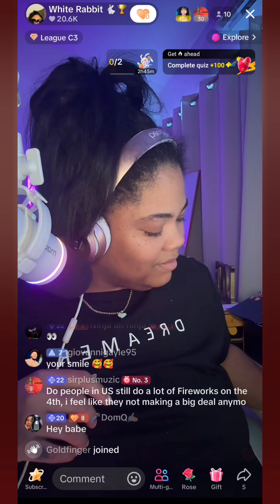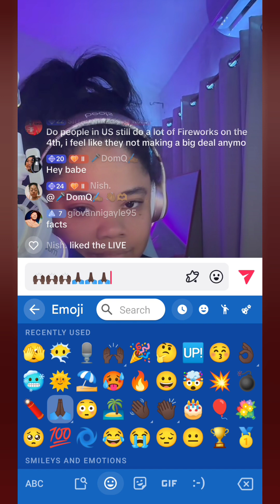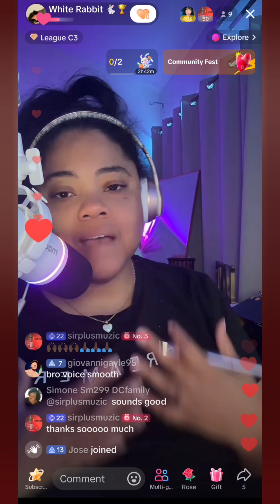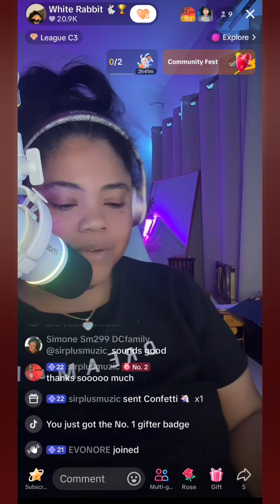"White Rabbit" reacts to my song "STUTTER" (TikTok)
Many people do Music reviews on TikTok Lives, White Rabbit hosts her own music vibes sessions as well as co-hosts Talent Tuesdays with IZY (are you kidding me) where new artistes submit their music for honest, live and maybe brutal review and critiques.
She played my song in her vibe session the other day and this was her reaction 🙌🏿🙌🏿🙌🏿.